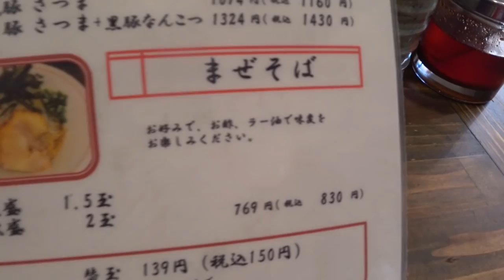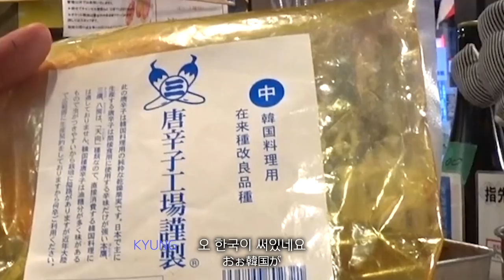일본라멘 장인에게 한국식으로 끓여달라고 주문해봤다.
안녕하세요! 쿠키커플 김경식입니다
이번엔 가고시마 야타이무라에 있는 일본 라멘가게에 가서 한국스타일로 끓여달라고 주문해봤습니다! 사장님께서 신라면을 한번도 드셔본 적도 없어서 오로지 추측으로 만들어 주셨는데요!

こんにちは。クッキーカップルのキョンシクです！
日本のラーメン店で韓国テイストのラーメンをムチャブリ注文してみました！辛ラーメンですら食べたことがないシェフはどんなラーメンを作ってくれるのか！？楽しく見てください！